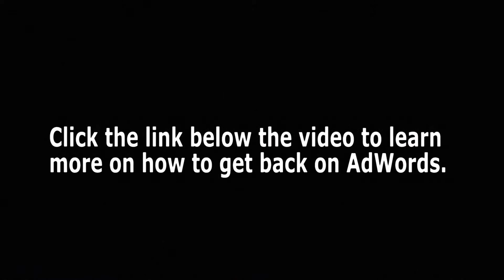AdWords Account Blocked Nightmare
Learn how to get back on AdWords,

I used Adwords for many years to promote and advertise my business.

Before AdWords blocked my account I imported shoes from South America to the US and UK and sold them on my website.

I think the most stupid think I ever did was to trust AdWords to be a safe and reliable way to promote my business. I had no clue how easy it was to get blocked from using Adwords.